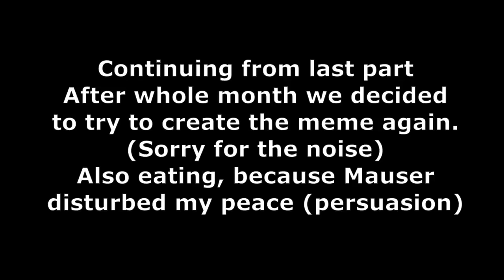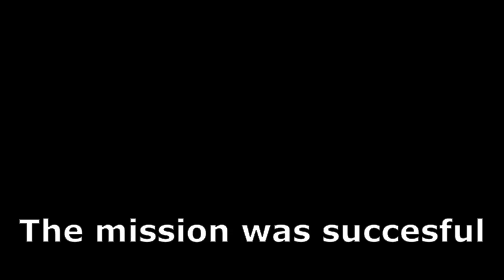Battlefield 4 moments to end it all.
Wowie, what a video! So much yet still leaves me disappointed. Maybe rewatching your own videos does drive* you insane.
I think this is it. Last Battlefield 4 video... of 2023 to say the least. (Maybe Ghjak and me series for 2024 but audio quality would be horrendous (My voice echoes from his side) I could edit them, when I have 1000 subs 😉)
*Ryan Gosling reference.

Special guests:
Herp & Mauser & Iraq Mauser.
0:00 Creating photo 1
1:02 Chaos erupts
1:50 Mauser has an idea
2:33 Square won
4:06 You know the drill
5:00 revenge ark
6:00 Jetting
8:00 Helicopter
10:16 Back to Jetting
11:50 Police!
14:26 Escaping the crimes committed in unconventional ways

file name:
2022.apr.26th.mlt